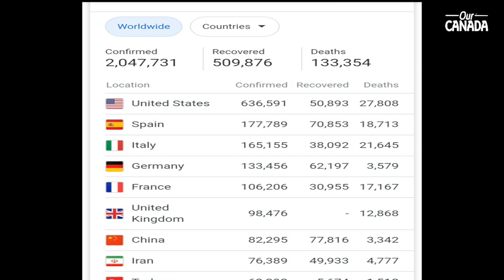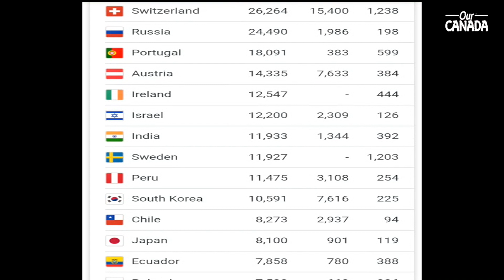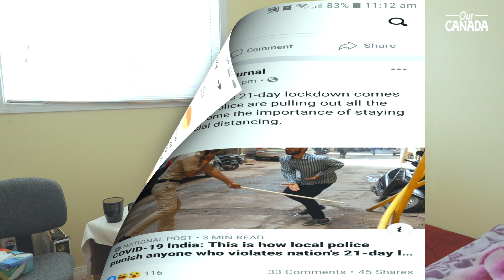കാനഡയിൽ സെൽഫ് ഐസൊലേഷൻ | Self Isolation in Canada | Covid 19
Hi Friends,

I am currently Self Isolating at my home in Canada. I have developed a cough and a running nose recently and I informed this to all the concerned people immediately. Watch the video to know more.

This channel may contain content copyrighted by another entity or person.

I claim no copyright to said content. The purpose of this channel is to share information and strives to verify its content before publishing. But I cannot warrant the accuracy of copyrights or completeness of the information on this channel.